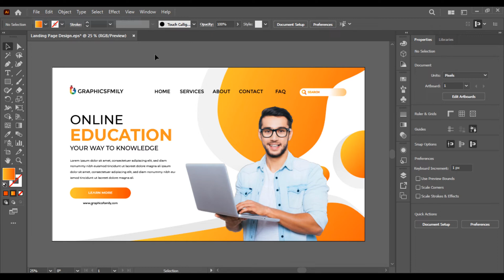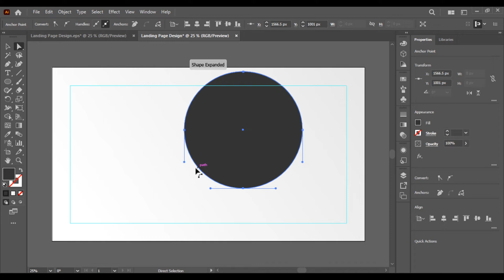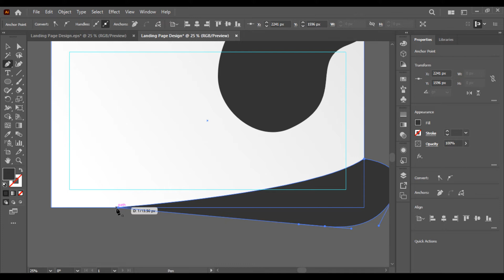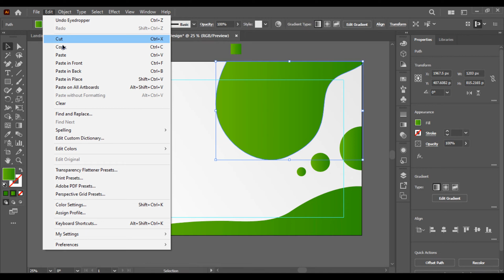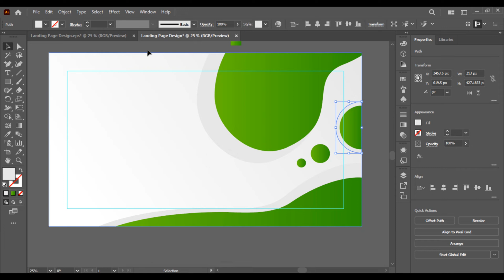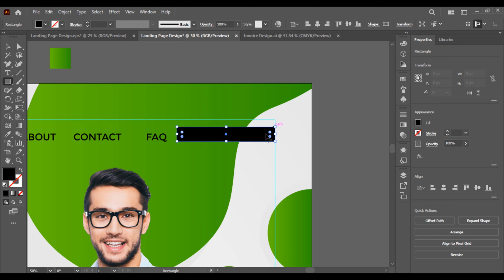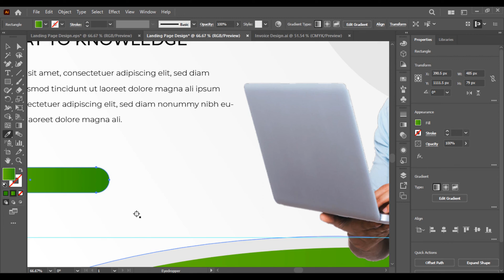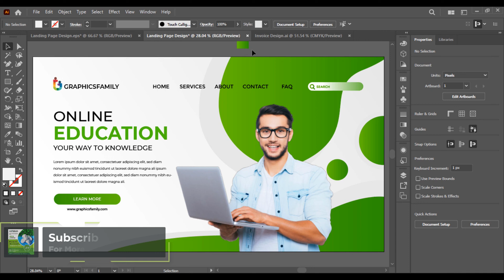Online Education Landing Page Design - Adobe Illustrator Tutorial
Hi everyone and welcome back to GraphicsFamily - The #1 MARKETPLACE for FREE GRAPHIC DESIGN RESOURCES!
In this video, we are going to learn how to design and build a professional landing page for your education website.
This is the best landing page design you can create and it will surely drive traffic to your website and encourage your customers to take action.

Inspire! Create! Make Money!
Become a creative Professional designer right now and attract thousands of new clients because GraphicsFamily.com is your best inspiration source for your creative projects.
Make more money with your graphic design projects using GraphicsFamily.

Download from thousands of :
✅ Free Mock-ups
✅ Free Business Card Templates
✅ Free Flyers
✅ Free Brochures
✅ Free Banners
... and more